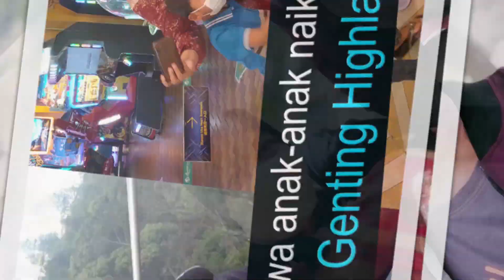Bila orang Indonesia cuba cakap loghat Perak nak ke Teluk Batik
Sambut hari jadi suami sambil bawa anak2 jalan ke Pantai Teluk Batik selepas pergi ke Menara Condong Teluk Intan. Lepas ni baru upload Menara Condong. Suja tengok Family seronok lebih-lebih lagi anak2. Alang2 pergi ke Perkahwinan anak Saudara di Batu Gajah Perak. Kita terjah ke Teluk Batik dulu sementara nak buyat prepairation untuk video menara condong, anak saudara kawin dan jalan-jalan di Maidin Ipoh.